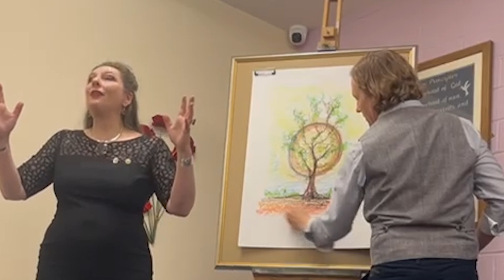Philosophy & Art from the Spirit World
On the 16th March 2024 Penny Hayward DSNU and Richard Stuttle CSNU held a demonstration of Spirit Art and Mediumship at Rotherham Spiritualist's Church. Towards the end of the demonstration Penny was inspired by spirit to give some philosophy while Richard create a pastel drawing.